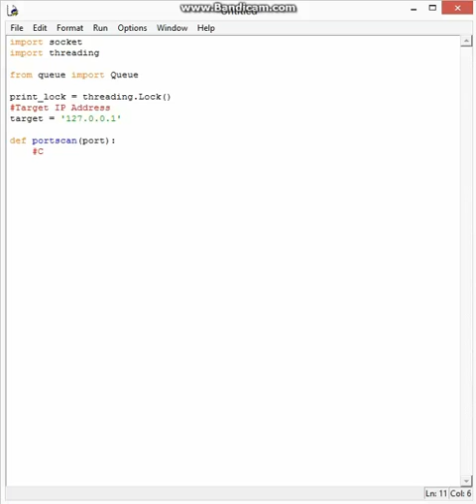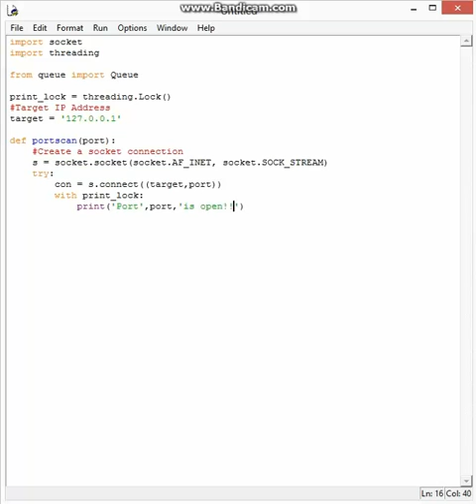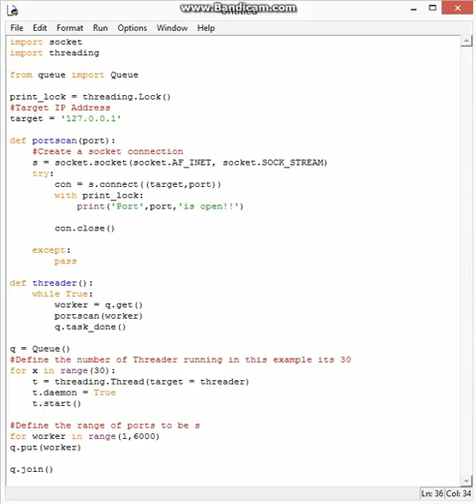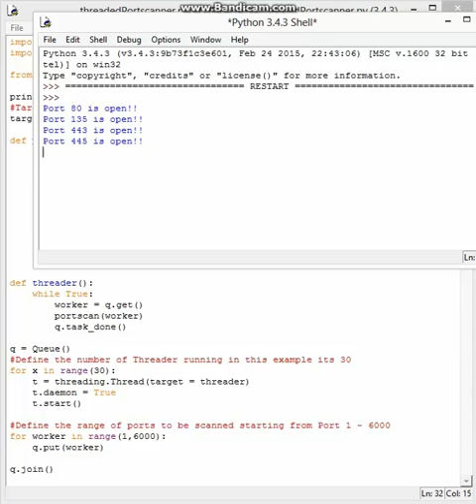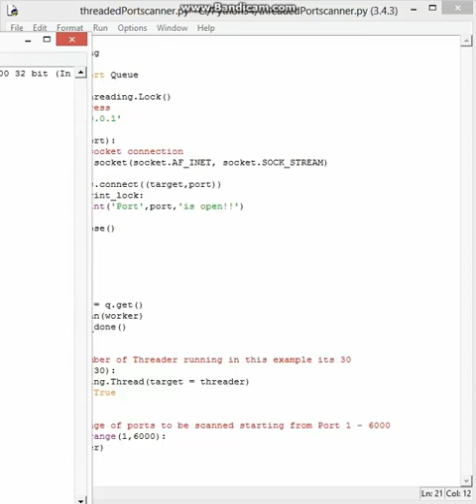Python Port Scanner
A simple threaded Port Scanner in python

credits to sentdex